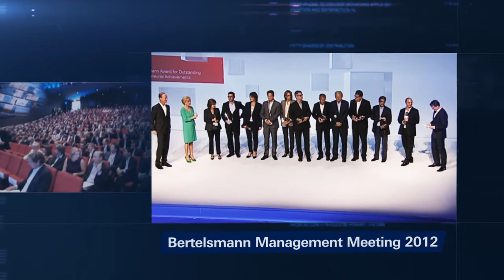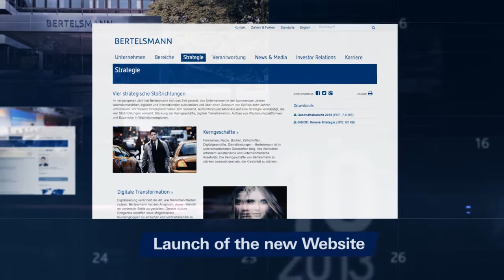New Strategic Direction -- A Year of Changes at Bertelsmann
For a year now, Bertelsmann has focused on four strategic priorities: strengthening the core, digital transformation, growth platforms, and growth regions. The latest video shows the changes that have taken place in recent months.